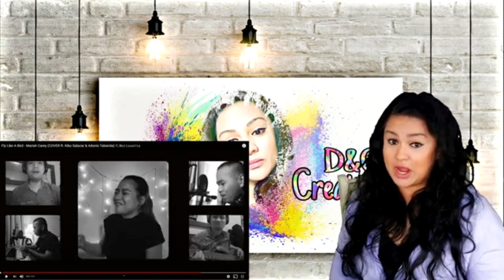"FLY LIKE A BIRD" PART 2 REACTION COMPILATION/ MORISSETTE AMON